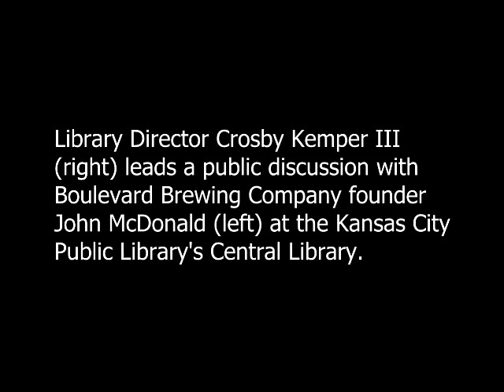A Conversation with John McDonald - Tales From the Brewery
John McDonald, founder of Boulevard Brewing Company (left) tells Library Director Crosby Kemper III (right) the stories behind Tank 7 and Bob's 47, two popular Boulevard brews. This conversation took place at the Central Library on August 3, 2011. It was a part of the Kansas City Public Library's ongoing series, Cradle of Entrepreneurs.